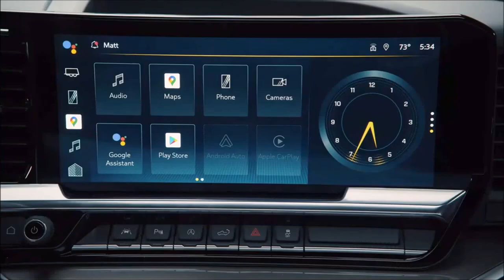Chevrolet Silverado 2024 V8